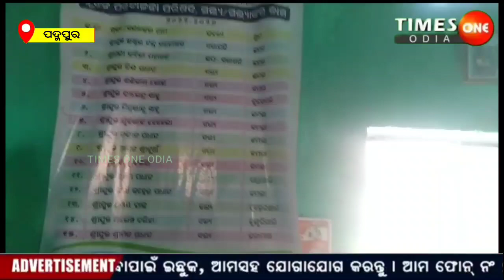TIMES ONE ODIA LIVE ||ଦୁଗ୍ଧ ଚାଷୀଙ୍କ ସଫଳତା ପାଇଁ ନିଆରା ପ୍ରୟାସ |PADMAPUR ||BARGARH||KRUPASINDHU MOHANTY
Document from Akshaya Chand